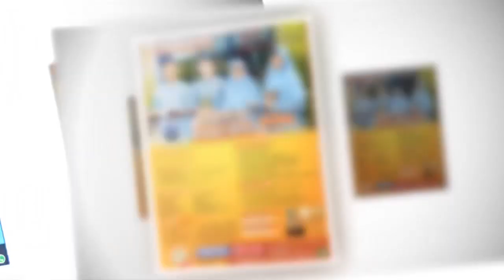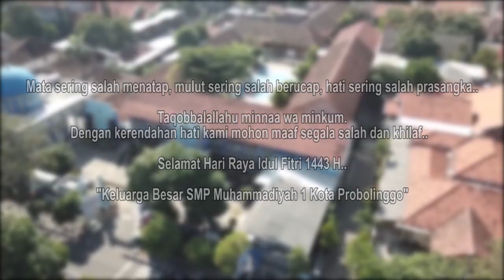LEBARAN SEBENTAR LAGI - SPECIAL COVER SONG BY SMP MUSAPRO FAMILY